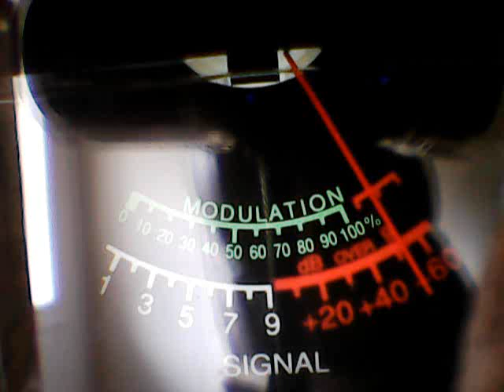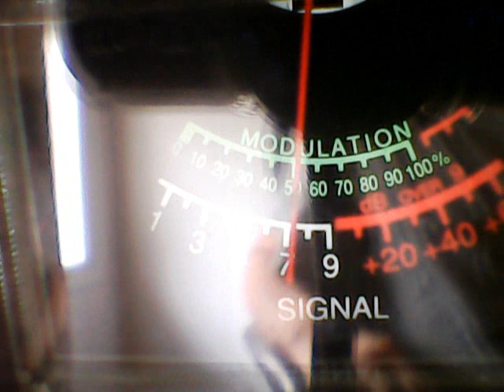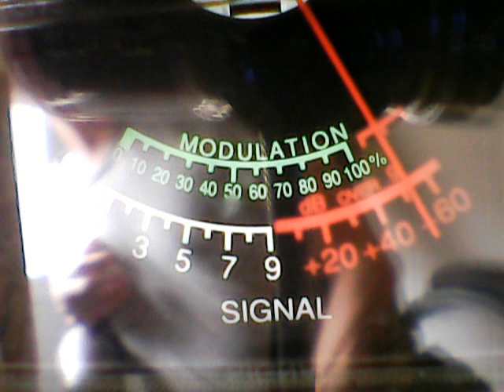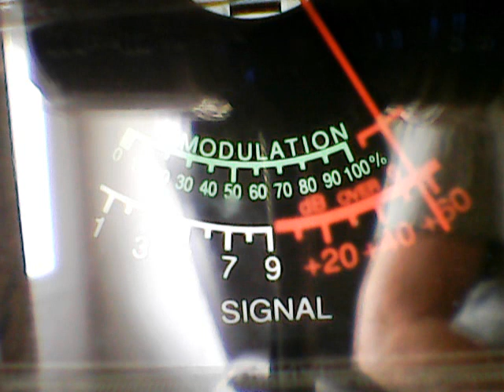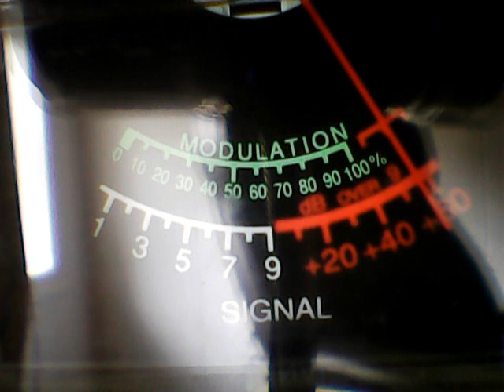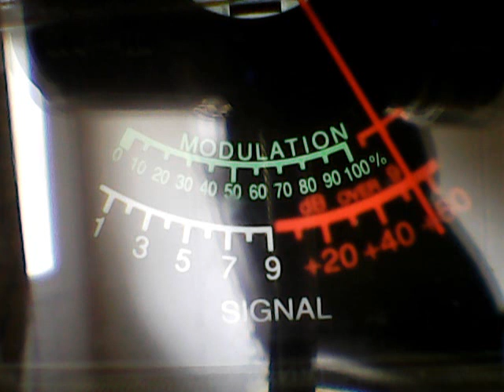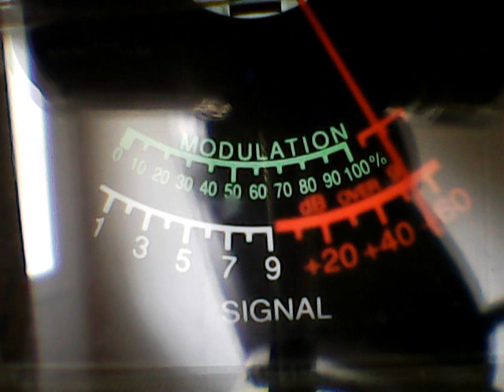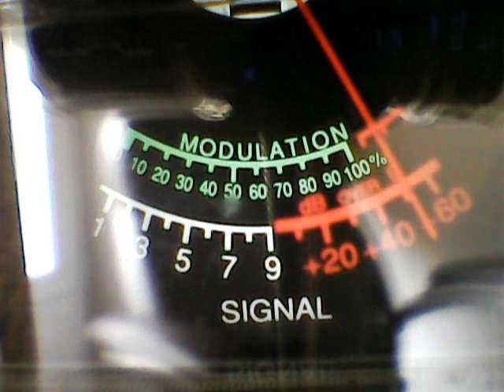63,260,Prime,Bakerman,Dynomite White,12,others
DX FRIDAY WESTSIDE,ENJOY AND HIT THE SUBSRIBE BUTTON AND THUMBS UP THANK YOU.11/27/2020 CB CH 6